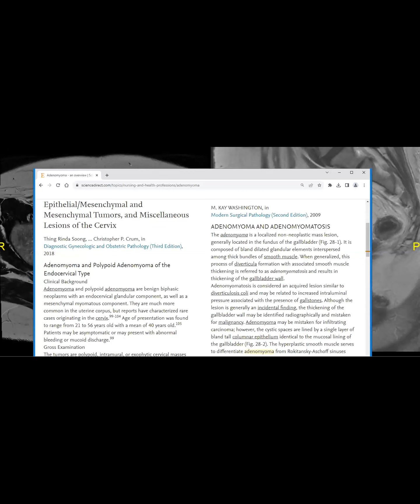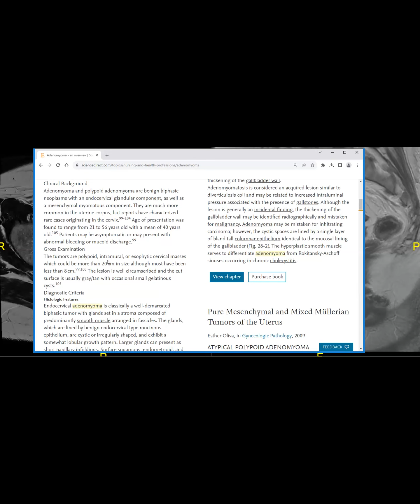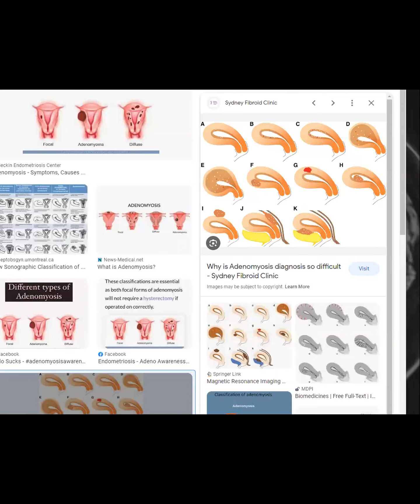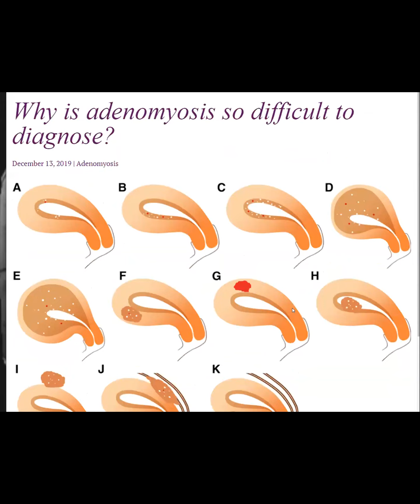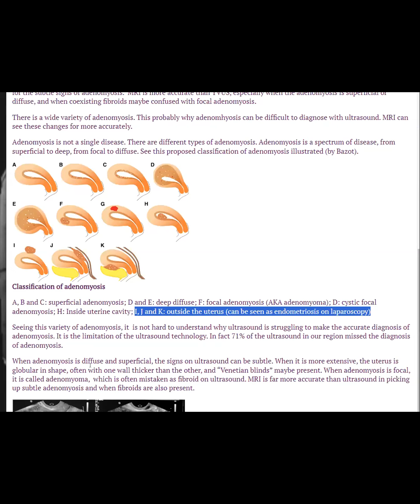Abdominal Case Conference - 8/29/2023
0:00 – Case 1
8:12 - Case 2
13:00 – Case 3
17:31 – Case 4
20:05 – Case 5
24:50 – Case 6
29:07 - Case 7
36:30 – Case 8

Case 1 – Complete hepatic vein thrombosis (clue is that we are in nephrographic phase!) - Dr. Victoria Chernyak
Case 2 – Ever tricky sclerosed hemangioma! Clue is T2 hypointensity (fibrosis) with cystic spaces (leftover hemangioma). Also prior exam! – Dr. Aarti Sekhar
Case 3 – Colloid (mucinous) carcinoma in an IPMN with malignant degeneration – Dr. Victoria Chernyak
Case 4 – Metastatic pancreatoblastoma (with history of seminoma, recurrence of teratoma, with dedifferentiation into pancreatoblastoma) – Dr. Victoria Chernyak
Case 5 – Cholangiocarcinoma in PSC – Dr. Nelly Tan
Case 6 – Paraganglioma with extensive cystic and hemorrhagic degeneration – Dr. Aarti Sekhar
Case 7 – Atypical exophytic adenomyoma with tubal metaplasia – Dr. Victoria Chernyak
Case 8 – Charcot Marie Tooth syndrome with enlarged nerves and arterial aneurysms – Dr. Tarun Pandey